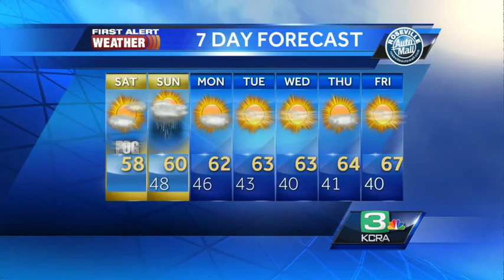Eileen Javora's Saturday NorCal forecast 1.17.15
KCRA 3 First Alert Meteorologist Eileen Javora shows when and where we could see a few drops of rain this weekend.